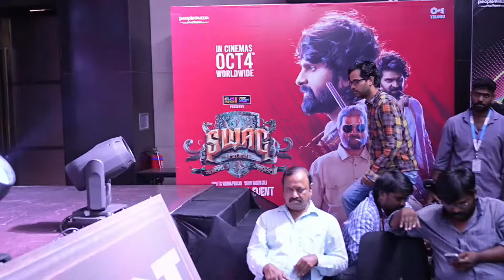Director K. V. Anudeep speech at SWAG🤘Pre-Release Event | Sree Vishnu | TG Vishwa Prasad | PMF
Watch SWAG🤘Pre-Release Event Live on  @PeopleMediaFactory  | Sree Vishnu | TG Vishwa Prasad | Hasith Goli | People Media Factory

Cast: Sree Vishnu, Ritu Varma ,Meera Jasmine, Daksha Nagarkar, Saranya Pradeep
Sunil, Ravi Babu, Getup Srinu, Gopa Raju Ramana

Produced by T.G. Vishwa Prasad
Written & Directed by Hasith Goli
Co-Producer: Vivek Kuchibotla
Creative Producer: Krithi Prasad
Cinematographer: Vedaraman Sankaran
Editor: Viplav Nyshadam
Art Director: GM Shekar
Stylist: Rajini
Choreography: Sirish Kumar
Stunts: Nandu Master
Publicity Designs: Bharanidharan
Executive Producer: Sujith Kumar Chowdary Kolli
Lyrics: Bhuvana Chandra, Ramajogayya Sastry , Jonnavithula, Nikhilesh Sunkoji, Swaroop Goli
Sound Design: Varun Venugopal
Co-Director: Venki Surendar (SURYA)
VFX & DI: Deccan Dreams
Colorist: Kiran
VFX Supervisor: V Mohan Jagadish (JAGAN)
Cartoon Anime: Thunder Studios
Direction Team: Praneeth, Bharadwaj, Prem, Shyam, Karimulla, Swaroop
Final Mixing: Koteshwara Rao SV
Rerecording Mix : L Satish Kumar

శ్వాగణిక వంశానికి స్వాగతం 🤘
SWAGanika Vamsaaniki SWAGatham 🤘